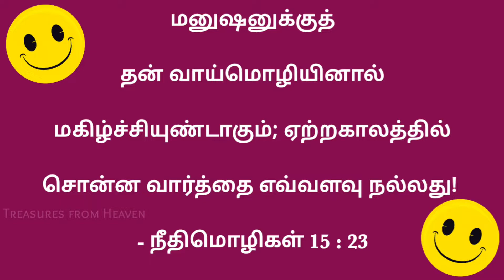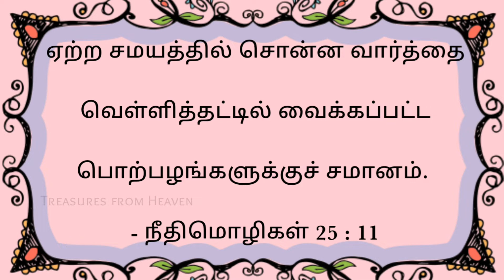Today's Bible verse in tamil | God's verse today | daily verse